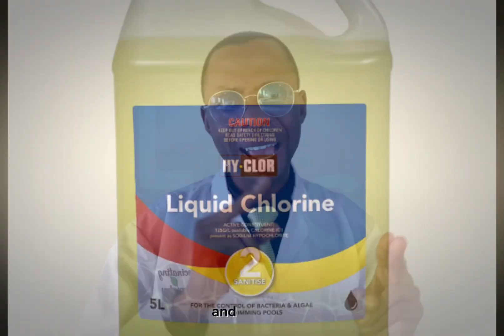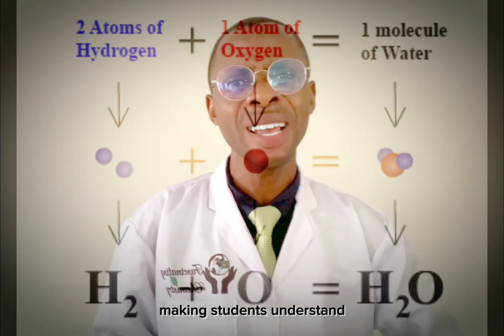Introduction to Fascinating Chemistry Tutorials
This video summarizes the pertinent reasons for the creation of this channel, which is essential to facilitate students' steady learning at an individual pace and espouse learners to a more refined and simplified audiovisual aid to learning.